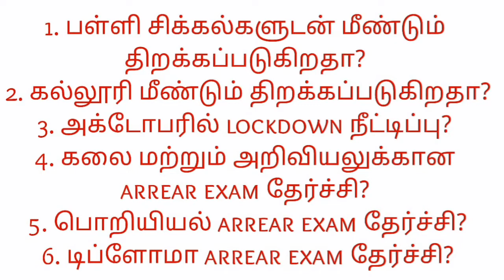school and college reopen date 2020 in tamil | lockdown latest news | arrear exam latest news